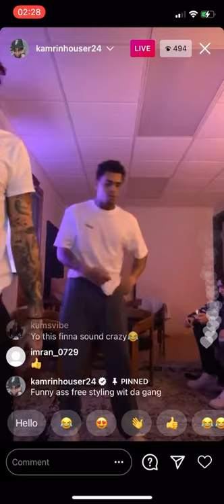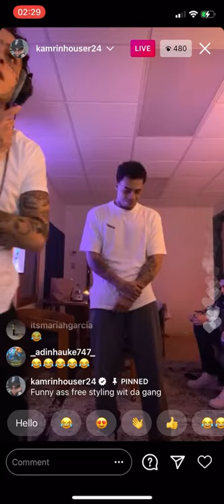Lil Skies Freestyling on ig live